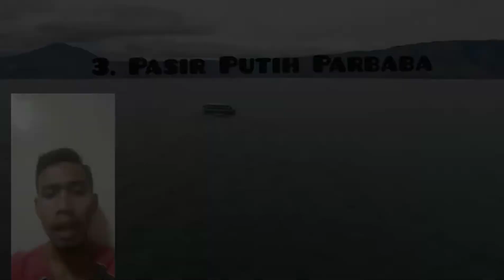PROJECT HOTEL AND TRAVEL GROUP 1 || SAMOSIR ISLAND